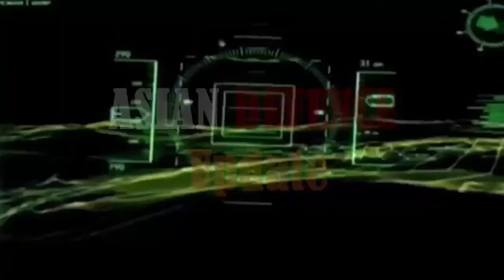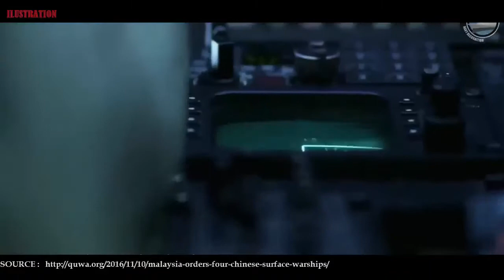Military equipment today: MALAYSIA ORDERS FOUR CHINESE SURFACE WARSHIPS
MALAYSIA ORDERS FOUR CHINESE SURFACE WARSHIPS

The Royal Malaysian Navy will procure four new surface combatants from China.

Kuala Lumpur and Beijing signed a series of cooperative accords at the beginning of November, one of which had outlined the sale of more than four ‘Littoral Mission Ships’ (LMS) to Malaysia (Reuters).

As per Malaysia’s defence minister Datuk Seri Hishammuddin Tun Hussein, the four LMS will cost Malaysia $235 million U.S. (The Sun Daily).

The LMS are being procured as part of the RMN’s “15-to-5” modernization program, which is envisaged to reduce the number naval platform types in service with the RMN from 15 to five (Navy Recognition):

Littoral Combat Ship (LCS)
Littoral Mission Ship (LMS)
New Generation Patrol Vessel (NGPV)
Submarines
Multirole Supply Ship (MSS)
The NGPV was assumed by the RMN’s Kedah-class offshore patrol vessel (OPV), which are variants of the ThyssenKrupp Marine Systems MEKO 100 corvette. Six Kedah-class OPVs are in service with the RMN.

The RMN expanded the NGPV to six 3,100-ton DCNS Gowind corvettes, which will be armed with MBDA VL-MICA short-range surface-to-air missiles (SAM) and Kongsberg Naval Strike Missiles. The first Gowind corvette is expected to be delivered in 2019 (Shephard Media).

The LMS was envisaged to be mostly as capable as the LCS, but at a substantially lower acquisition cost. As per IHS Jane’s, the RMN could order as many as 18 LMS, though it is not known if all 18 ships will have the same configuration and mission profiles.

Notes & Comments:

China’s big-ticket naval products have seen an increase in adoption in recent years. The Type 053H3-based F-22P and C28A were acquired by Pakistan and Algeria, respectively, in the late 2000s and early 2010s. Nigeria and Bangladesh acquired variants of the Type 056 corvette.

If China Shipbuilding & Offshore International (CSOC) secures all (or most) of the LMS program, Malaysia would be the single largest export market (at least in terms of volume) for CSOC’s surface combatants.

Nothing is known of the LMS’ design and configuration, but it is plausible that the LMS could be based on the Type 056. One could also see Malaysia configuring its ships with a mix of Western European subsystems and weapons (like Algeria did with the C28A). If the hulls and engines cost $60 million a ship, the RMN would have considerable space in terms of cost to customize and equip its ships whilst still finishing with a competitive final cost.